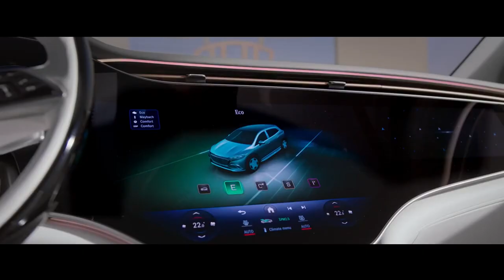MERCEDES MAYBACH EQS O SUV ELÉTRICO COM 658 CV DE POTÊNCIA